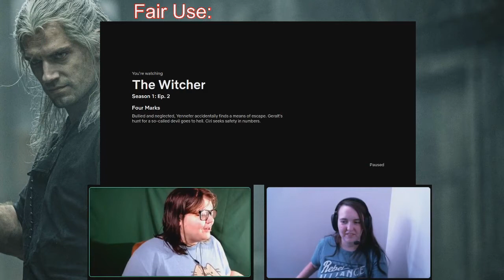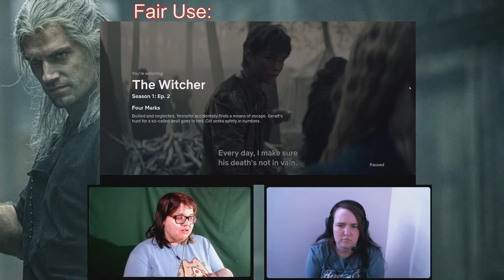The Witcher Season 1 Episode 2 Four Marks | Reaction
Hey Nerds! It's Judy and Nikki and today we're bringing you another fun filled video! Today we're Reacting to The Witcher Season 1 Episode 2 Four Marks!
All the information you'll need can be found here so make sure to look at it closely!